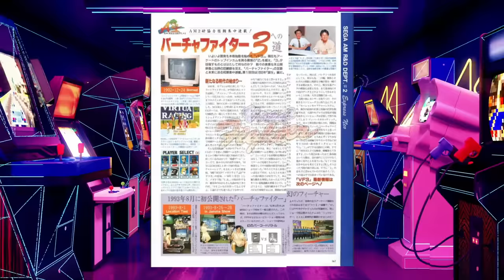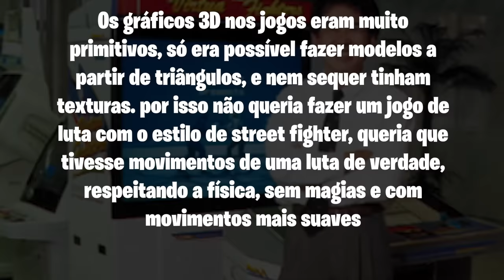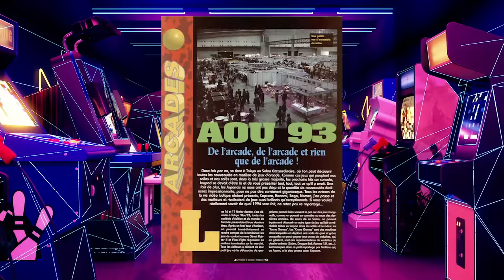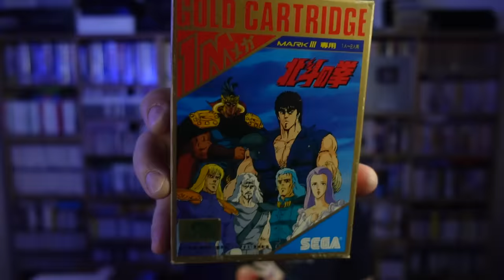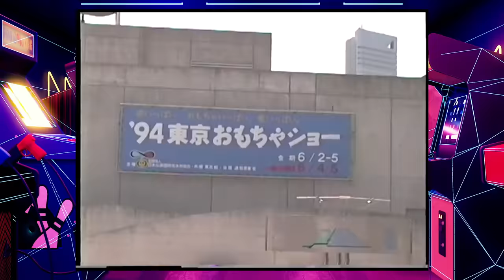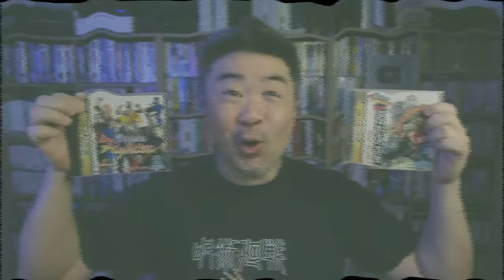AS ORIGENS DO PRIMEIRO JOGO DE LUTA POLIGONAL: VIRTUA FIGHTER